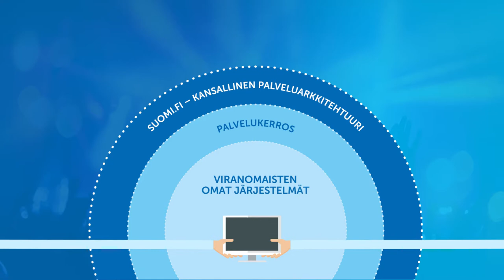Lupia vaativien tapahtumien järjestäminen helpottuu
Luvat ja valvonta -hankkeessa toimitaan myös tapahtumajärjestäjien hyväksi. Tulevaisuudessa järjestäjä voi hakea kaikki tarvitsemansa luvat yhdeltä luukulta.